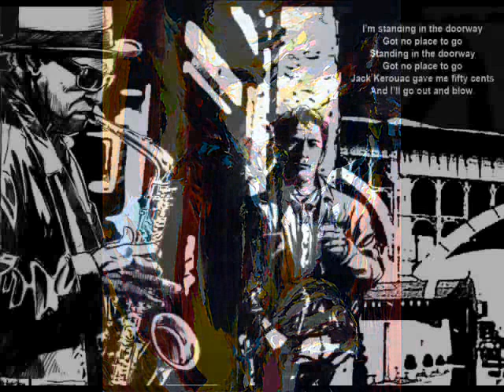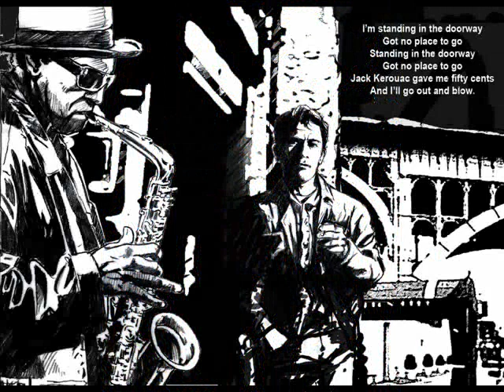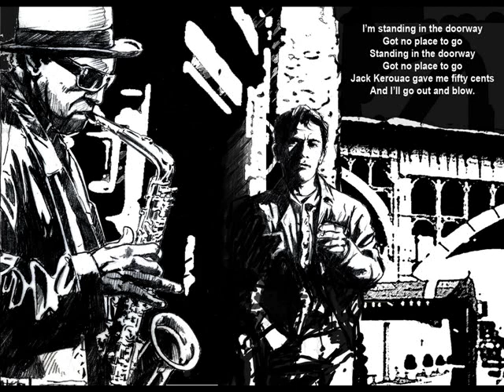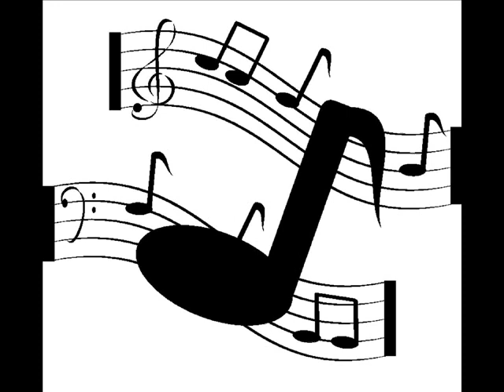Greyboy Shades Of Grey